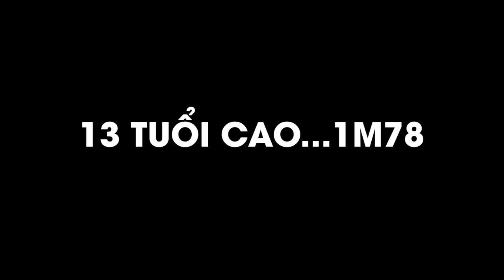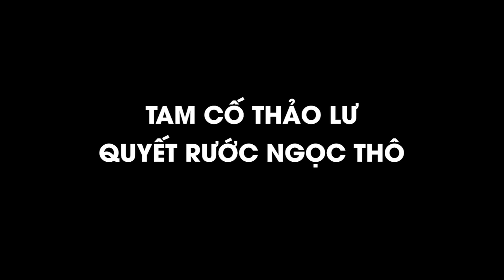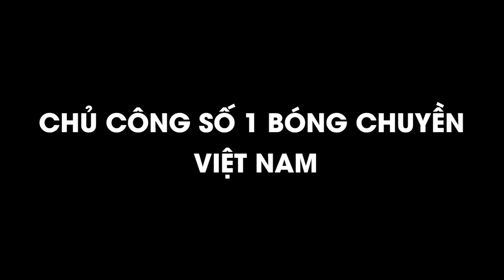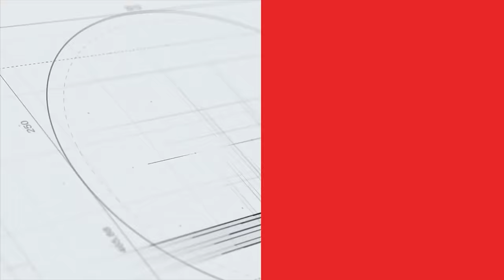Trần Thị Thanh Thúy và hành trình trở thành chủ công số 1 bóng chuyền nữ Việt Nam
13 tuổi nhưng cao 1m78.
Là “viên ngọc thô” được HLV của “lò” bóng chuyền hàng đầu Việt Nam “săn đón”.
Vậy nhưng, Trần Thị Thanh Thúy suýt chút nữa đã không thể đi theo con đường bóng chuyền chuyên nghiệp.
Gia đình Thanh Thúy đã một mực từ chối lời đề nghị của nhà tuyển trạch mặc dù đã được thuyết phục nhiều lần. Bố mẹ Thúy định hướng con gái theo học văn hóa, không thích thể thao và cũng hoàn toàn dị ứng với cảnh “quần đùi áo số”.
3 lần lặn lội đến nhà Thanh Thúy thương thuyết nhưng không thành, phải cho đến lần đấu rượu cuối cùng, nhà cầm quân CLB VTV Bình Điền Long An mới có được 1 lời đồng ý quả quyết từ đáy lòng của bố Thúy: “Tôi giao cháu cho thầy. Cháu như thế nào nhờ cậy vào thầy cả”.
Và cũng từ đây, hành trình trở thành chủ công hàng đầu khu vực của Trần Thị Thanh Thúy đã chính thức bắt đầu!